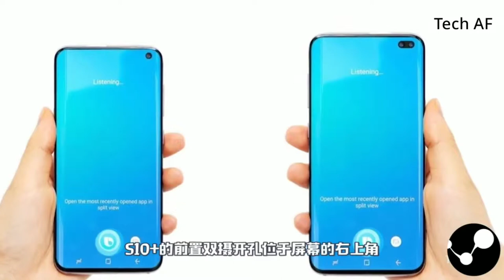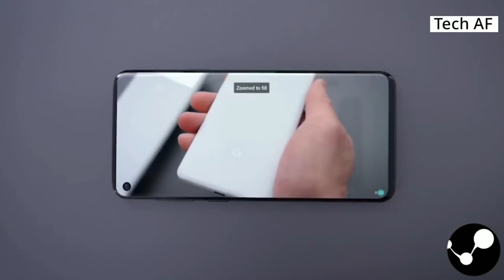Samsung Galaxy S10 and Samsung Galaxy S10 Plus Leaked Video